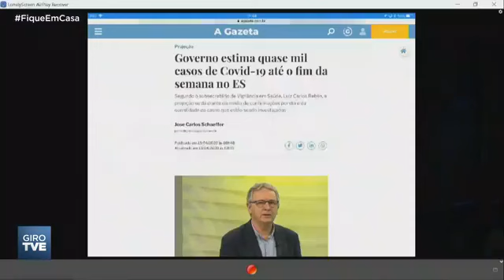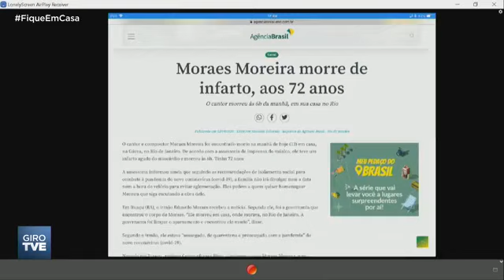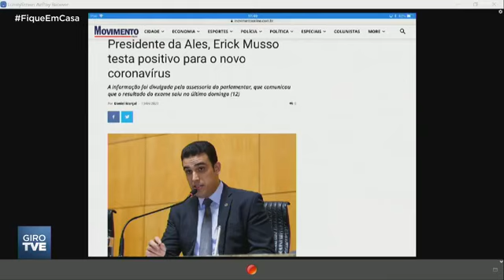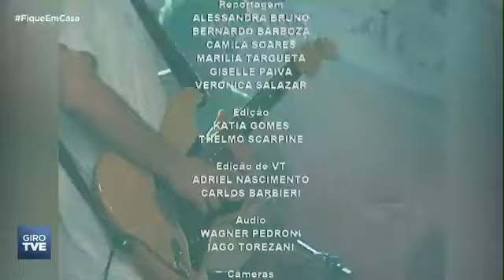Giro TVE | 13 de Abril